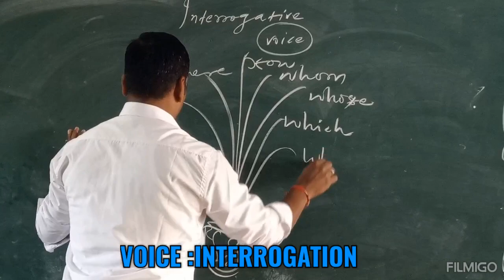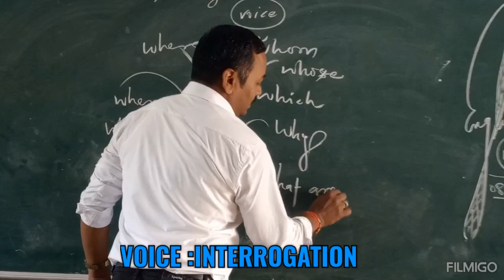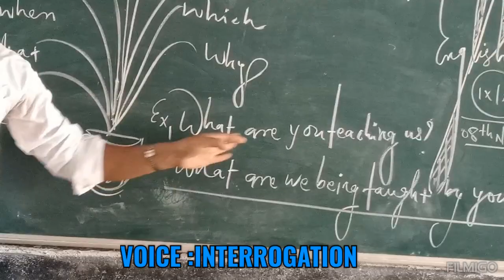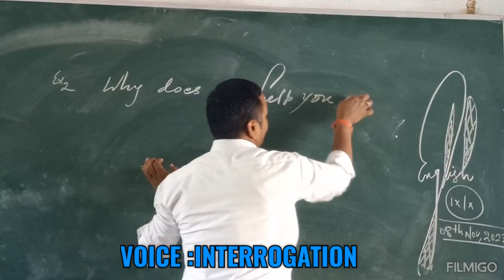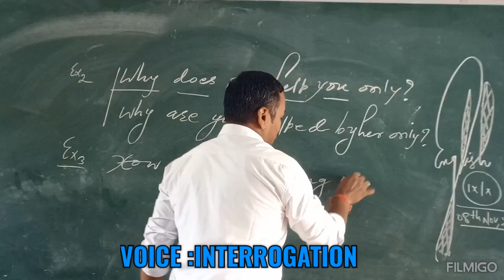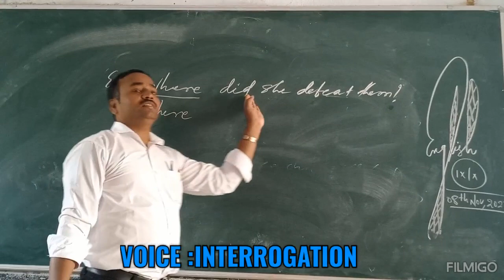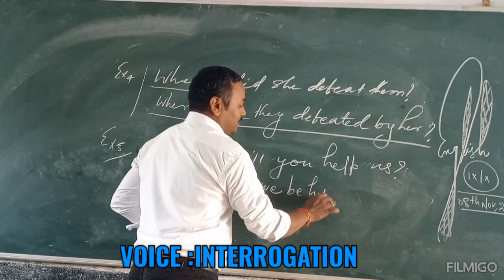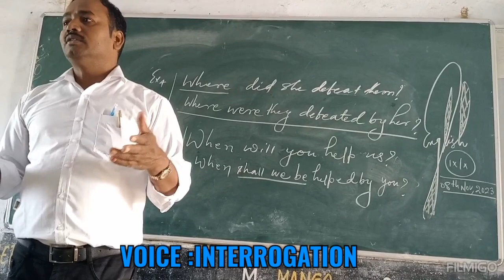VOICE :INTERROGATION education VOICE Transformation